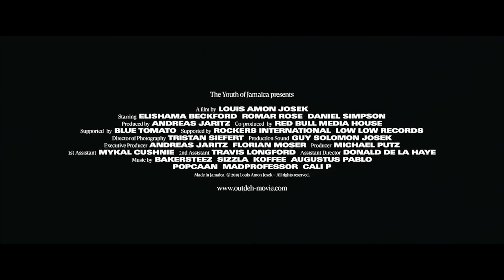Outdeh - The Youth of Jamaica - Bande-annonce - Festival FIFAC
Outdeh propose un portrait de la jeunesse jamaïcaine : une nouvelle génération en pleine transition, déterminée à se débarrasser des vieux schémas ancrés dans la société, et à contribuer, avec un état d’esprit moderne, à une nouvelle compréhension de la culture de cette île.
Un film de Louis Amon Josek
Jamaïque – Allemagne / 2019 / 1h18 / Anglais VOSTFR